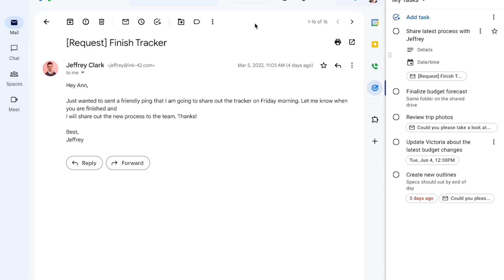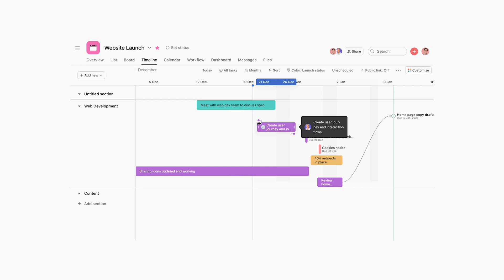Google Tasks and Keep: No Major Updates Coming Soon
Google Tasks & Keep: Updates, Improvements, and the Rise of Gemini

In this video, we explore the current state of Google Tasks and Google Keep within the Google ecosystem, discussing recent updates and their integration into various Google services. We analyze the limitations of these tools compared to more sophisticated task management and note-taking applications like Asana, Obsidian, and Notion. Additionally, we delve into Google's future focus on Gemini, an AI-driven solution aimed at revolutionizing how we handle data and productivity online, amid competitive pressures from OpenAI.

00:00 Introduction to Google Tasks
00:09 Google Tasks Integration Across Platforms
00:30 Comparison with Other Productivity Tools
01:08 Google's Future Focus: Gemini and AI
02:07 Conclusion and Future Updates

📞 Need Help?

At itGenius, we specialize in Google Workspace support for small businesses.

If you want expert guidance on setting up and managing your account, book a free call with our team today!